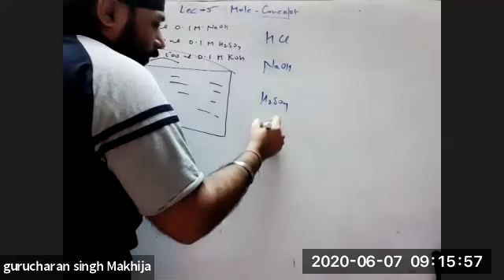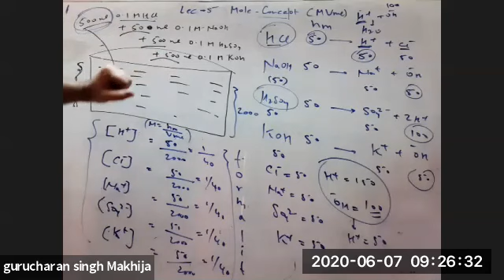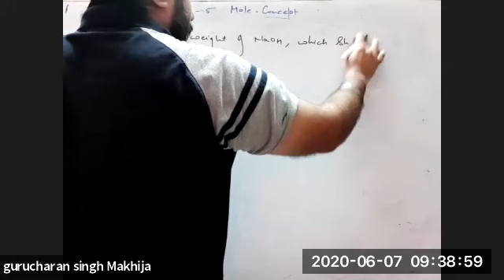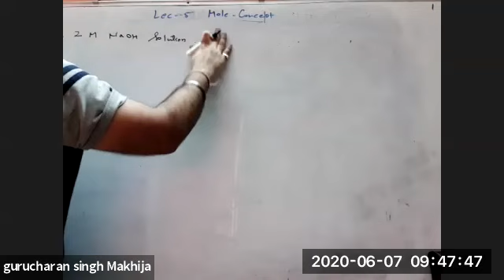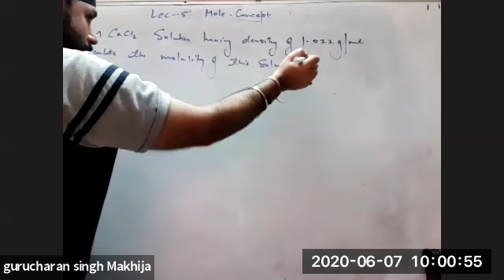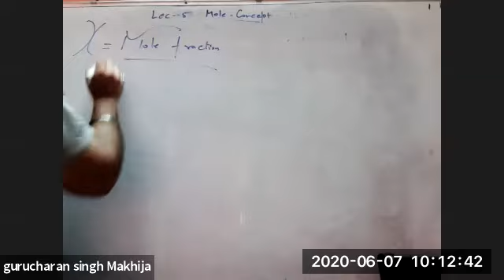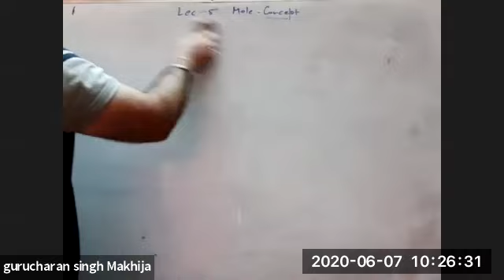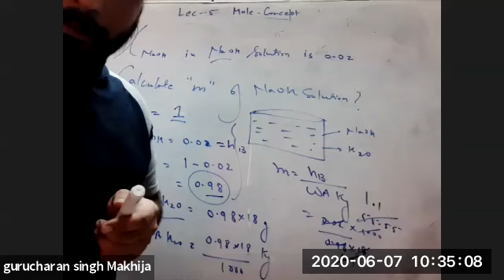Zeal SW/KH Chem lecture by Guru sir 07/06/2020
Chemistry lecture by IIT faculty Gurucharan sir